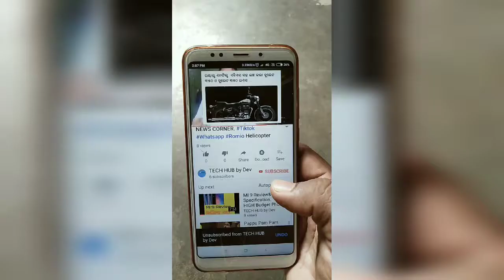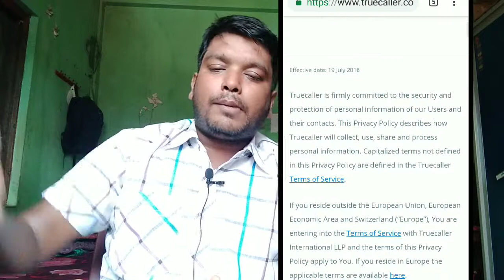TrueCaller Safe or not in odia ଜାଣନ୍ତୁ କେତେ ସୁରକ୍ଷିତ ଆପଣଙ୍କ ଡାଟା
Ahi video re TrueCaller app bisayre jaichi. TrueCaller app kemiti kama kare. Apanku data kemiti die o paisa kemiti kamai TrueCaller se bisayare jaichi. Apananka data surakhita ki nai janaichi. Apana nispati nebe kan karibe kan nai mu kebala apanku information Debi. Video ku like karibaku vulantuni.